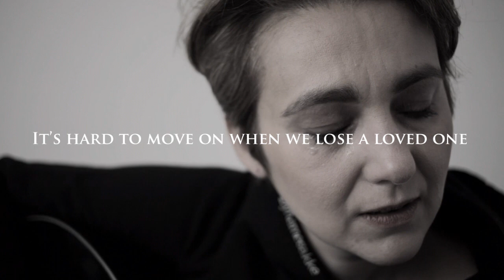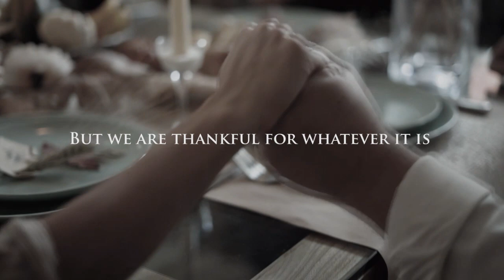Motivation; The Grudge has to die, so NEW YOU can thrive💚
When we hold grudges, we carry around a weight that can weigh us down and hold us back from living our best lives. The negative emotions associated with grudges can cause stress, anxiety, and even physical health problems. In order to move forward and grow as individuals, it's important to let go of grudges and forgive those who have wronged us.

The act of forgiving doesn't mean forgetting or excusing the actions of the person who hurt us. Instead, it's a conscious decision to release the anger and resentment we feel towards them. By doing so, we free ourselves from the negative emotions and thoughts that hold us back.

In order to thrive, we must let go of the past and focus on the present and future. This means releasing ourselves from the burdens of grudges and allowing ourselves to move forward with a positive and open mindset. Forgiveness is a powerful tool that can help us achieve this goal, and it's important to remember that it's a process that takes time and effort.

When we let go of grudges and forgive those who have wronged us, we open ourselves up to new opportunities and experiences. We become more resilient and adaptable, and we're better able to handle challenges and setbacks. By focusing on the positive aspects of our lives and letting go of negativity, we can create a brighter future for ourselves and those around us.

In conclusion, holding grudges can hold us back from living our best lives. By letting go of negativity and forgiving those who have wronged us, we can free ourselves from the weight of the past and move forward with a positive and open mindset. The grudge has to die so that the new you can thrive.
MUCH LOVE!